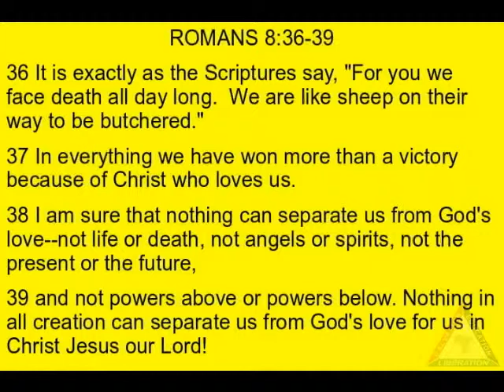Dr. Sterling Lands, II & GCBC - I Am Forgiven PT 5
Join the Greater Calvary Bible Church Family in worship